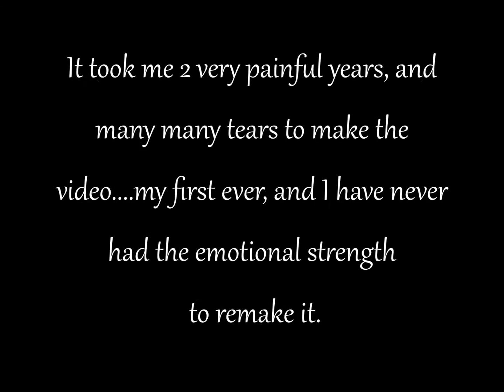KATRINAS ANGER` THIS ANIMAL RESCUERS STORY`..8 YEARS TODAY~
This video is not an animal video. It is a Katrina destruction video with an animal section.

I was involved with the animal rescue effort after Katrina. Though I lived in Baton Rouge, I spent 3 months in New Orleans, driving back and forth the 60 miles almost every day, until I could no longer handle it financially, but more importantly, emotionally. To this day, these images are burned in my mind, and haunt my dreams. As I said, it took me 2 years to make the video as it was so traumatizing to look at the photos over and over again. Many times I would have to walk away for days, and weeks at a time because it was just too painful.

The video is 30 minutes long, and does have some very graphic photos, but I felt it necessary to capture the true account of what went on there.

This was my first effort at video making, and I have gotten much better. The video has 5 songs.

Video is the only way I know to get the video seen for now. Maybe one day, I will find the strength to remake the video.

 rainbeaudais on vimeo

or